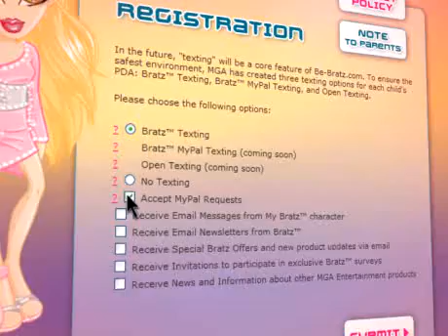Be-Bratz!.flv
Today is my birthday and i got this watch this now you might want it too you know